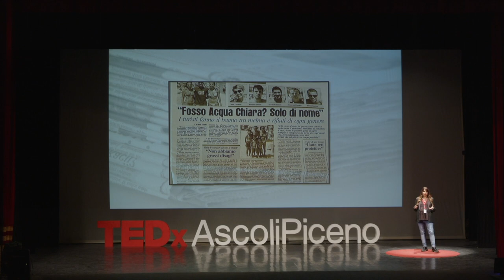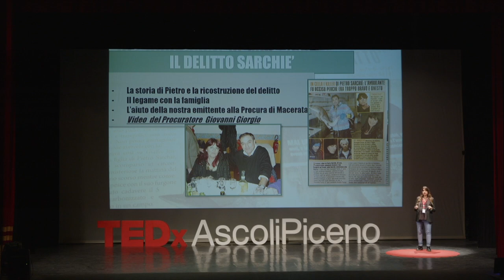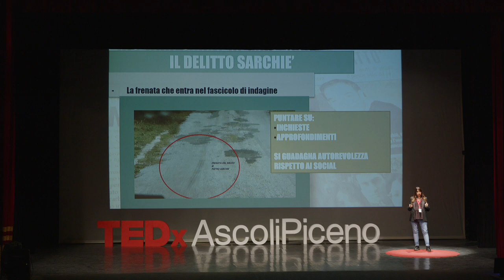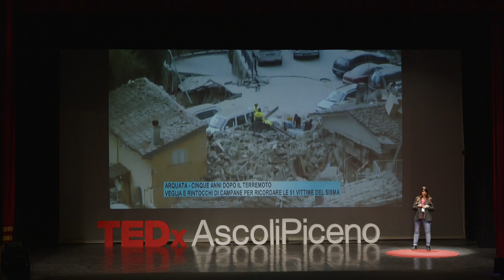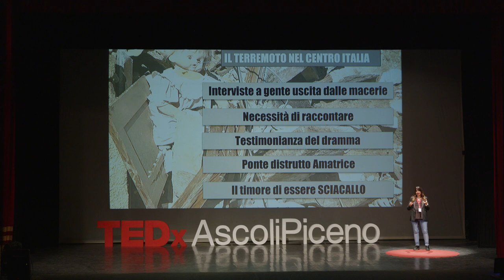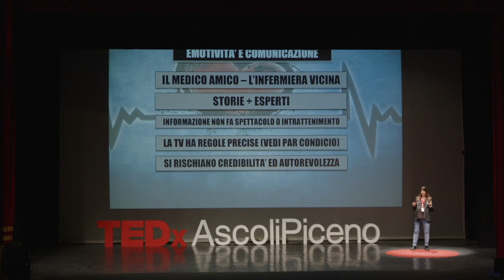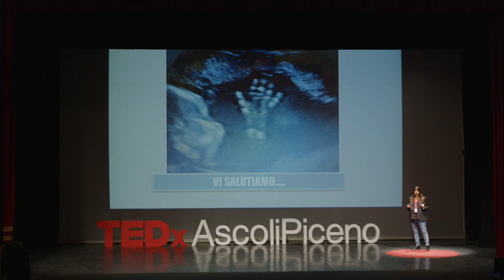Il ruolo del direttore nell'informazione locale | Gloria Caioni | TEDxAscoliPiceno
Com’è cambiata oggi l’informazione a livello locale? Quali difficili scelte bisogna compiere e quali rischi si corrono? Quali soddisfazioni si conseguono?
Informare correttamente è sempre più complicato nell’epoca del sensazionalismo, tra la volontà di raggiungere un pubblico sempre più vasto e la necessità di salvaguardare i principi dell’etica e della deontologia professionale. Dal Covid al terremoto del 2016, passando per le interviste emozionali volte a sensibilizzare ed educare il pubblico. Sino ad arrivare all’importanza di un’informazione quanto più corretta e verosimile. Laureata con lode in Scienze della Comunicazione, è Giornalista dal 2006. Dopo un esordio legato alla carta stampata, ha iniziato a lavorare nel campo televisivo locale. È dal 2011 il Direttore Responsabile di Vera Tv, per la quale gestisce uno staff di quaranta dipendenti. Conduttrice delle numerose maratone elettorali promosse dall’emittente e della trasmissione di approfondimento politico “Polis”, ha intervistato molte personalità di caratura nazionale e regionale. Sportiva, con un passato di nuotatrice alle spalle, è conosciuta anche come il volto di “Marche delle Meraviglie” e “Meraviglie d’Abruzzo”, i due format che guidano gli spettatori in affascinanti viaggi sospesi tra storia, arte, natura, enogastronomia e spettacolo. This talk was given at a TEDx event using the TED conference format but independently organized by a local community.